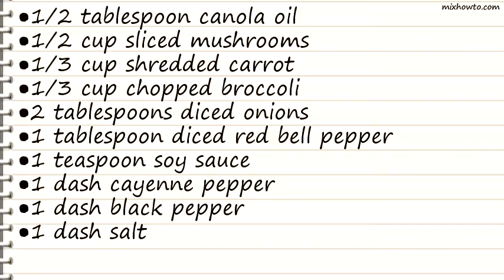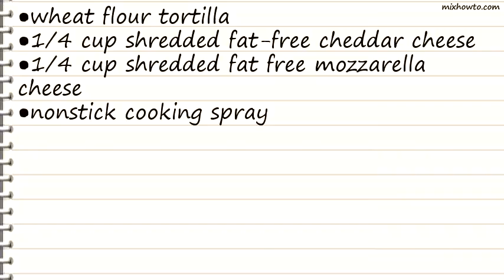Recipe Ww Points - Applebees Low Fat Veggie Quesadilla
INGREDIENTS:
●1/2 tablespoon canola oil
●1/2 cup sliced mushrooms
●1/3 cup shredded carrot
●1/3 cup chopped broccoli
●2 tablespoons diced onions
●1 tablespoon diced red bell pepper
●1 teaspoon soy sauce
●1 dash cayenne pepper
●1 dash black pepper
●1 dash salt
●wheat flour tortilla
●1/4 cup shredded fat-free cheddar cheese
●1/4 cup shredded fat free mozzarella cheese